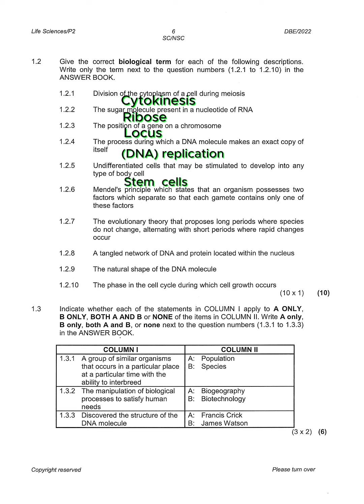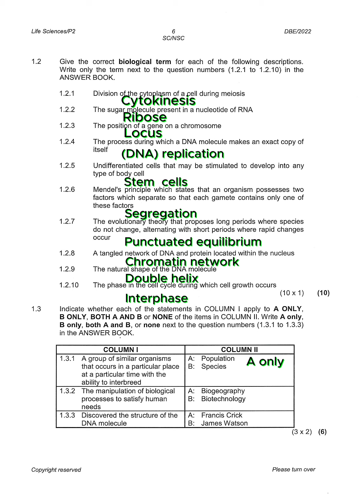2024 LIFE SCIENCES PAPER 1 FINAL EXAMS 2024 M/J: get answered 2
2024 LIFE SCIENCES PAPER 1 FINAL EXAMS 2024 M/J: get answered  2